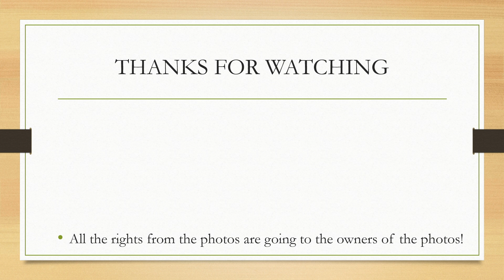All rollercoasters in Schwaben Park! (2024)